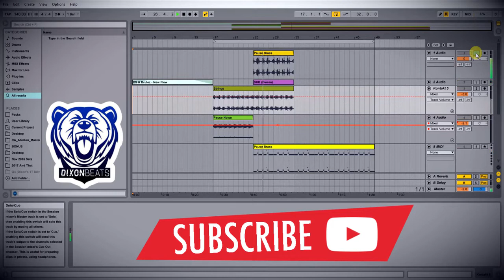Grime Beat x Pause (Free Midi File)